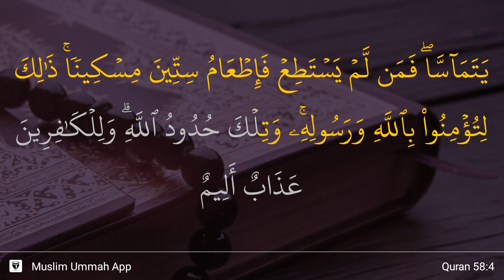Al-Mujadilah ayat 4